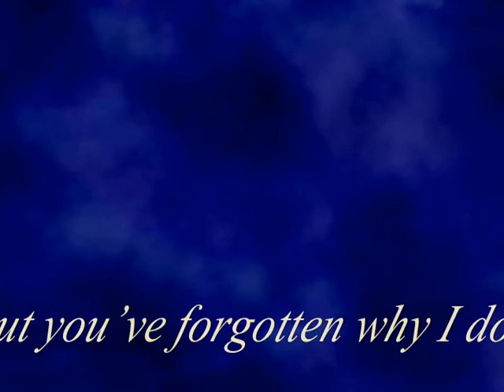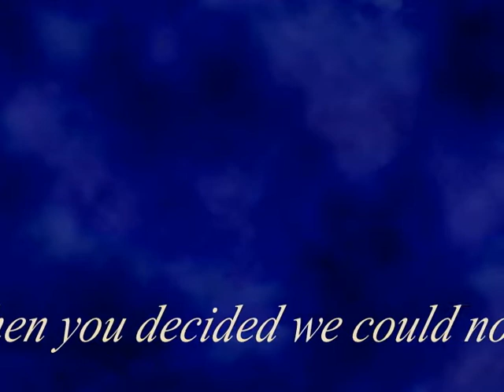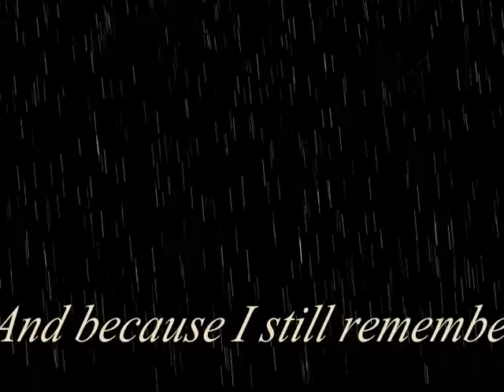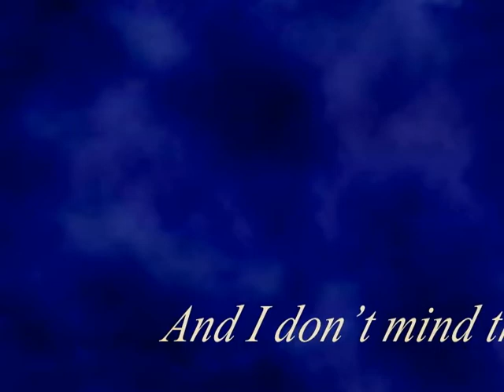memory fails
Well, it does, but it won't.
Music and Lyrics by Heff Munson, October 19-20, 2009.